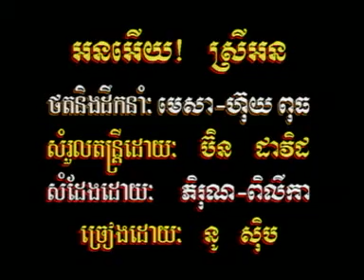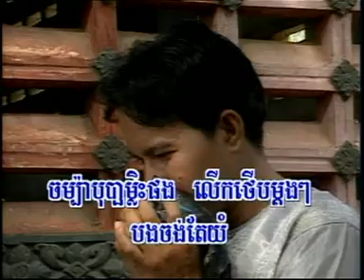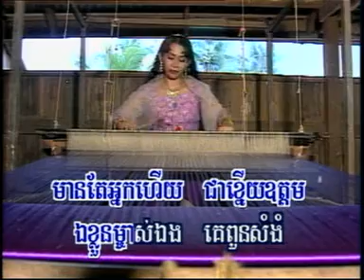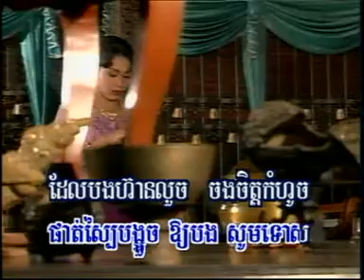on euy srey on